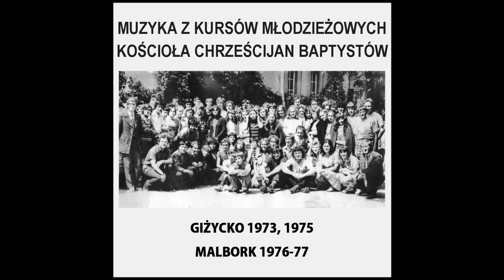01. Bóg dobry jest